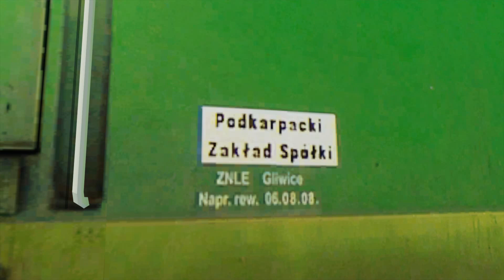Maszyna EU07 Patch 18.10 - ET22-1001 I ET22-1002 - Ciężki skład towarowy Moczniki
Maszyna EU07 Patch 18.10 - ET22-1001 I ET22-1002 - Ukrotnienie
Prowadzimy ciężki pociąg towarowy w składzie 100 węglarek i z lokomotywami serii ET22-1001 I 1002 z ukrotnieniem, czyli sterowaniem ukrotnionym.